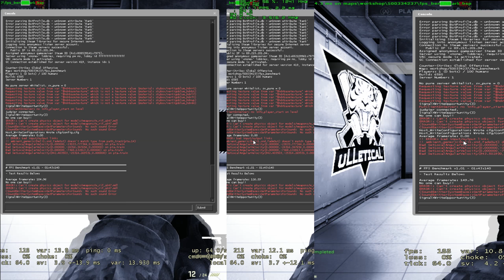CS:GO Benchmark FX 6300 3GHz vs. 3.5GHz(Stock) vs. 4GHz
MB: ASRock N68C-GS FX (yuck)
CPU: AMD FX 6300 (3GHz @1.3V; 3.5GHz @1.325V; 4GHz @1.3V)
RAM: 2x4GB @1600MHz
GPU: MSI GTX 750 1GB (Core 1250MHz; Memory 2555MHz)